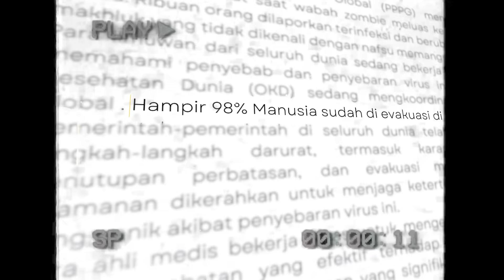100 Hari di Minecraft Tapi Zombie Apocalypse!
100 Hari di Minecraft Tapi Zombie Apocalypse!

► Inspiration By:  @LukeTheNotable    @ForgeLabs

► Credits ♫
2)BGM President

This is made 100% original by FugoCraft